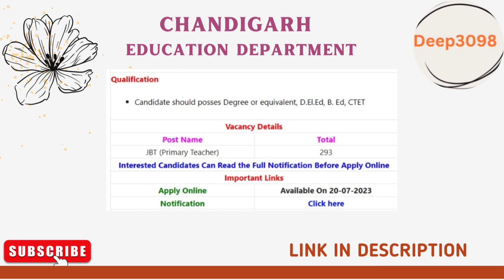POLICE JOBS ਸਰਕਾਰੀ ਨੌਕਰੀ FREE CHANDIGARH GOVT JOB UPDATE EDUCATION AND POLICE LINK IN DESCRIPTION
CHANDIGARH POLICE JOBS ਸਰਕਾਰੀ ਨੌਕਰੀ FREE GOVT JOB UPDATES

1- CHANDIGARH POLICE JOBS

2. CHANDIGARH EDUCATION DEPARTMENT

APPLY LINK

Will be updated on 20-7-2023